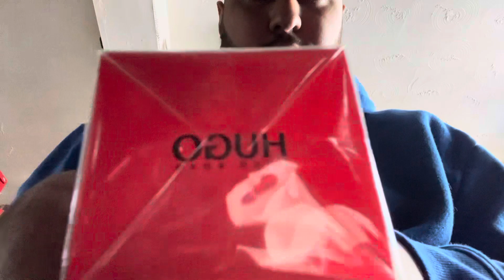I got a gift from my sister.